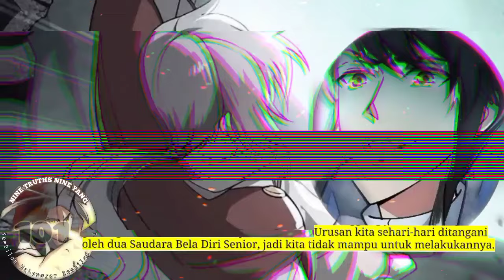Sembilan Kebenaran SY season 101